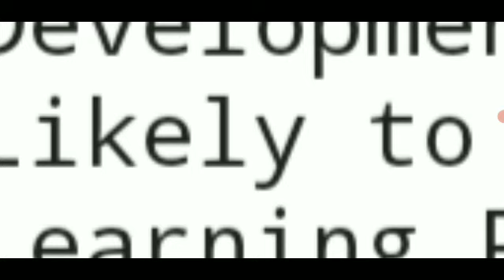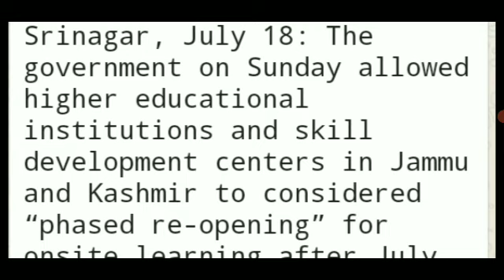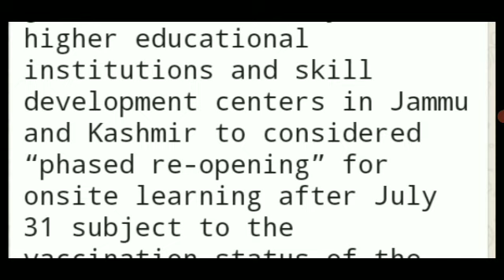kashmir university | j and k government big order | university of kashmir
TOPIC'S COVERED

1) nsp scholarship
2) national scholarship portal
3) nsp login
4) nsp login
5) pfms
6) pfms bank list
7) pfms bank
8) nsp scholarship 2020
9) nsp 2.0
10) national scholarship portal 2020